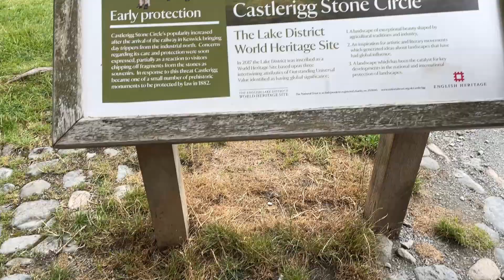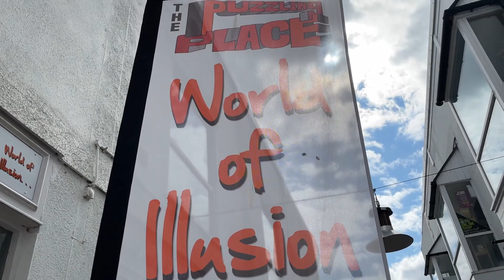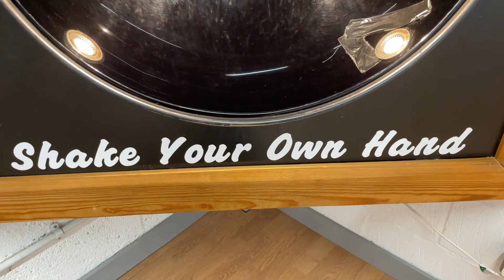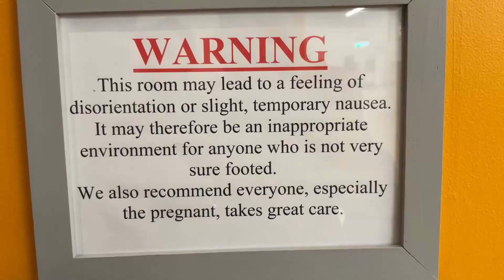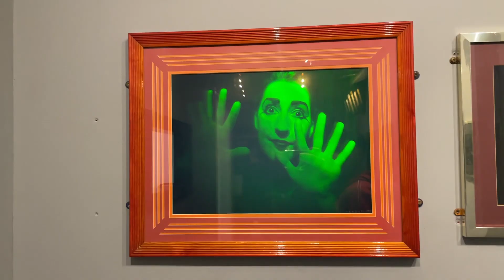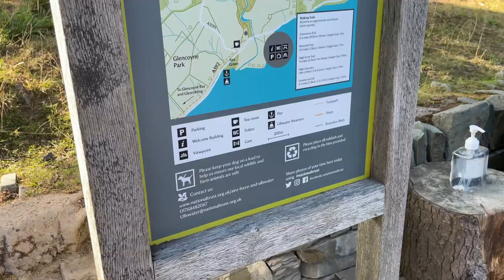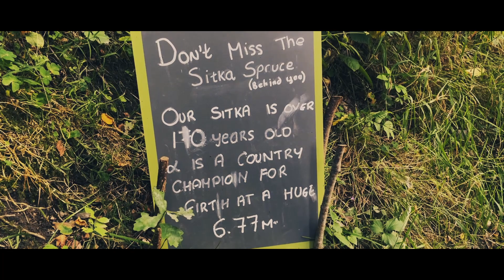CAVES & ILLUSIONS! Lake District Vlog Pt. 2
Thank you guys for 200 subscribers! On the road to 300!

All footage was captured on my iPhone 12 and Canon G7X II.

GEAR:
Camera: Canon G7X Mark II
Phone: iPhone 12 256GB
Tablet: iPad Air 4th Gen
PC Specs: Ryzen 3800X, 16GB RAM, AMD 5700XT
Laptop: Macbook Pro 2019 Retina
Software: Final Cut Pro